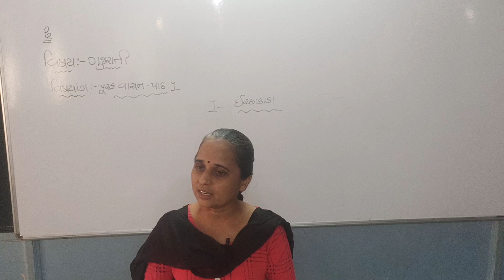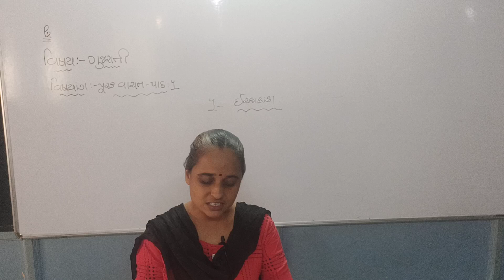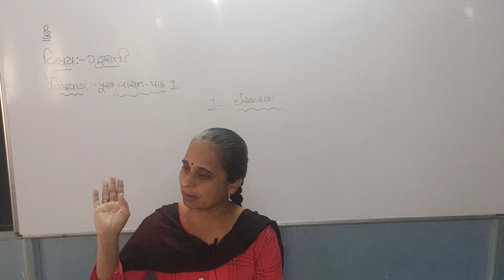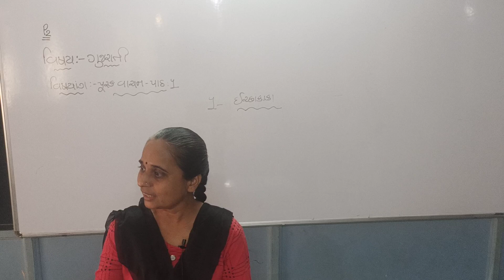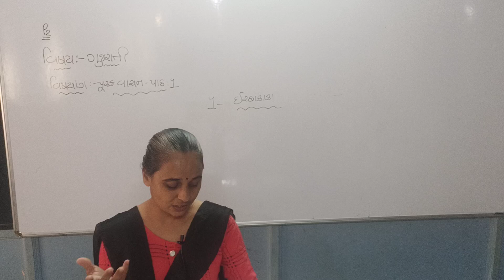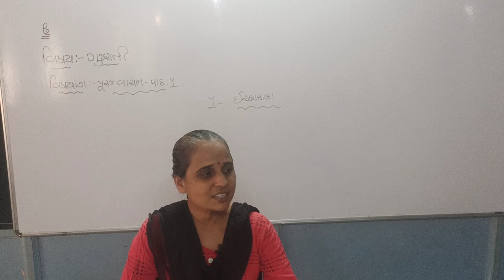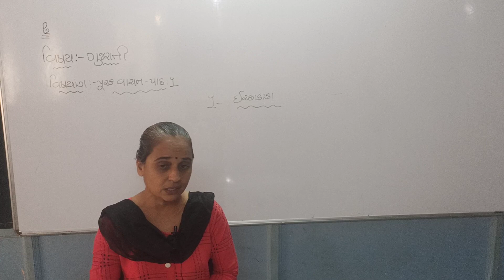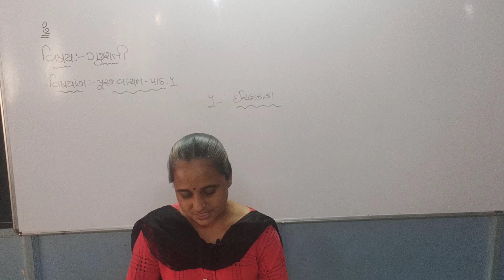Std 8 Guj Purakvachan Ch 1 P1